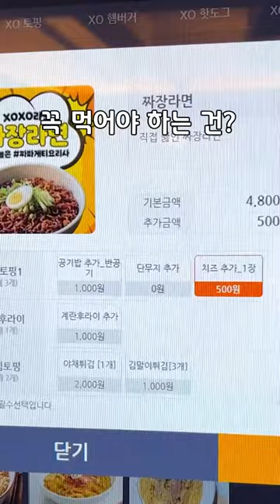PC방은 밥 먹으러 가는 곳